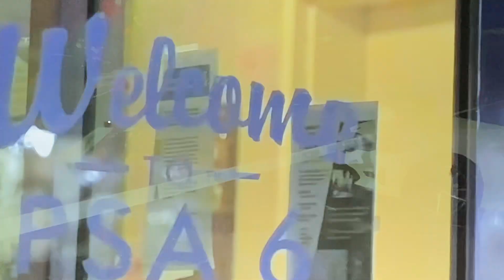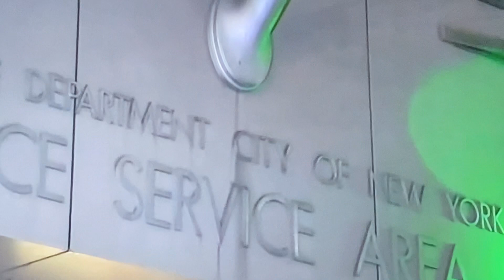Was Alpo killed & set up?